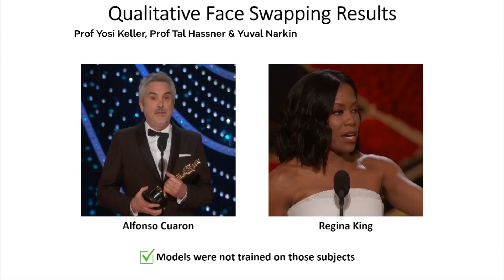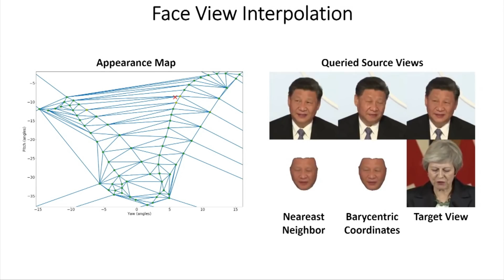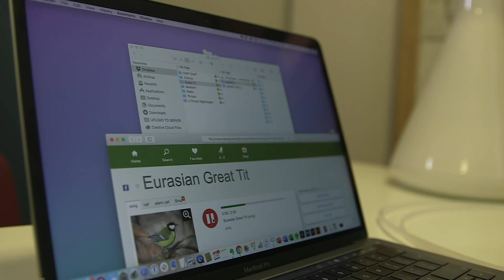A New Way To Deepfake - BBC Click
Researchers at Bar-Ilan University in Israel have published a paper that says face swapping DeepFakes can now be done in an easier way.